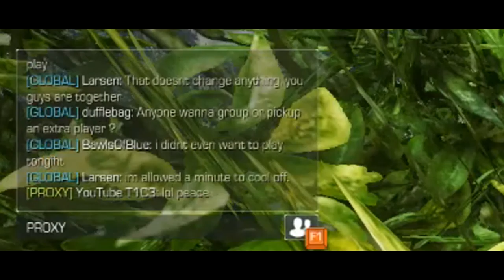Shattered Skies: Getting My Feet Wet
Elementz Today we reflect our time with Shattered Skies! Be sure to SubUp If your new and thumbs up the video for more.